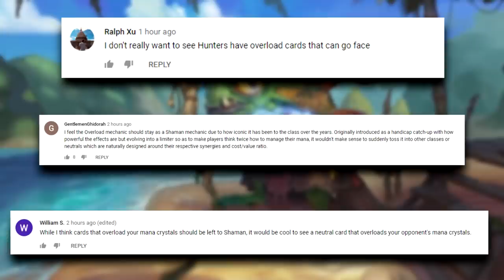It's Not Luck, HE'S JUST TOO GOOD | Hearthstone Daily Moments Ep.1429